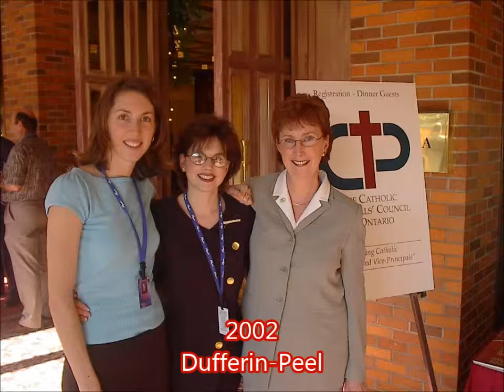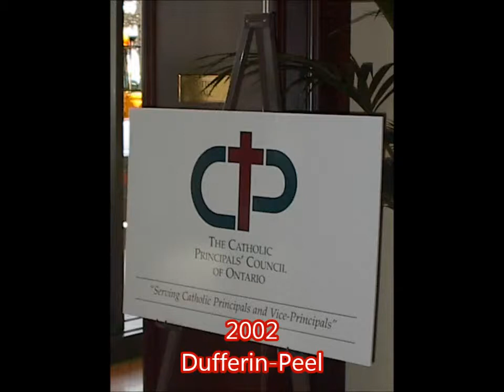AGM 2002 Dufferin Peel - Photo Gallery